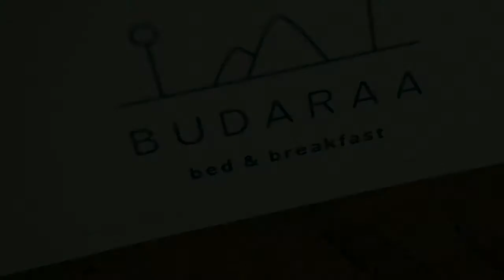Budaraa Compound Bandung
Penginapan bed & breakfast yang homy dan cozy di Dago Utara Bandung